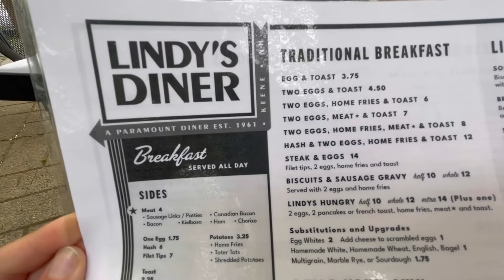Visiting Small Town New Hamspire// Keene, New Hampshire (27th Birthday Vlog)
It’s my 27th birthday and I had to take a road trip of course! I traveled to New Hampshire for the first time and I wanted to share my experience with you!￼

On all social media platforms￼:  @thefrugalfemaletraveler6930